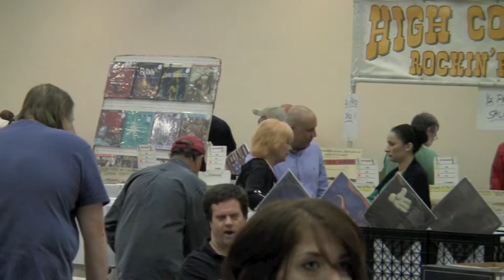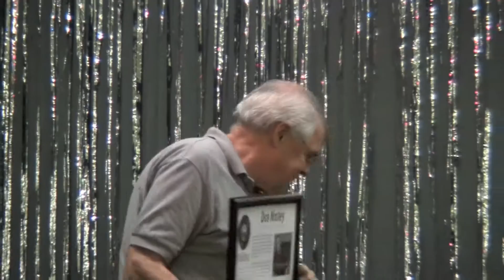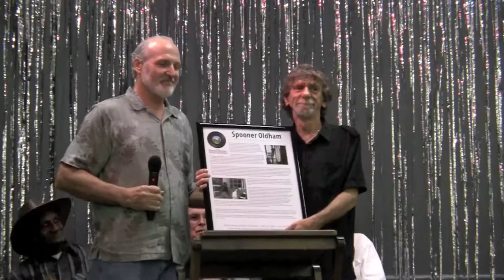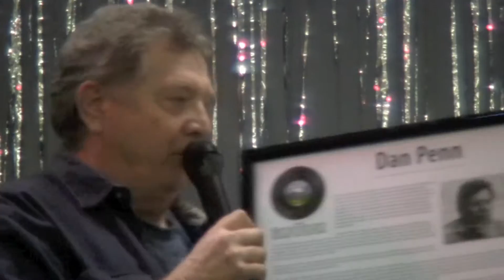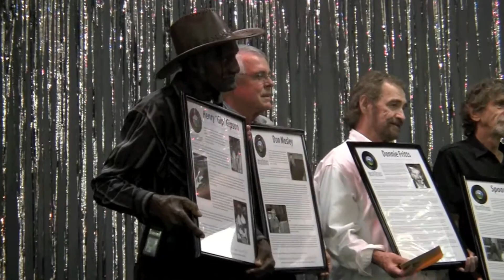Birmingham Record Collectors Show & Hall of Fame Inductions 1080p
Alabama Music Office.com goes to Birmingham, Alabama to attend the Birmingham Record Collectors Show & Hall of Fame Inductions. Those inducted this day was Henry 'Gip' Gipson, Don Mosley, Donnie Fritts, Spooner Oldham and Dan Penn.

Don Mosley - local 60's - 70's DJ and owner of Sound Of Birmingham Recording Studio.

Henry 'Gip' Gipson - Bluesman and owner of Gip's Place in Bessemer.

Donnie Fritts - Muscle Shoals singer/songwriter. Kris Kristofferson's keyboardist for 25+ years.

Dan Penn - Muscle Shoals singer/songwriter. Produced the Box Tops & Sweet Inspirations.

Spooner Oldham - Muscle Shoals singer/songwriter. On much of Aretha Franklin's early LP's. With Neil Young for over 20 years. Member of the Rock & Roll Hall of Fame. He and Dan Penn wrote songs such as 'I'm Your Puppet', 'Cry Like A Baby', and 'Sweet Inspiration".

The Birmingham Record Collectors is a gathering of various people who in 1984 decided to establish a special record club to satisfy their individual tastes. As the name implies, the club found its roots in Birmingham, Alabama, USA and includes international membership. BRC members were exposed to every type of music (and dance) imaginable. The club turns no prospective member away. To be a member a person need only possess the three club precepts which are devotion to:

1. "The collection of music".

2. "The preservation of music".

3. "Lasting friendships".

BRC currently has over 400 members. Chicago, Milwaukee, Philadelphia, Los Angeles, Houston, New Orleans, and Atlanta are home to BRC members. We also have members in Great Britian, Holland, Japan, Austrailia, Germany, and France. We are the largest organization of its type in America.

Members of BRC meet the second Sunday of every month for the main purpose of sharing and discussing music. When possible, we have special guests who either have been or are still active in the music industry in some form or fashion. This includes the recording artists themselves as well as record producers and radio personalities. Some programs are presented by our own members in an area of music they are particularly interested in and who have become experts on the subject. We discuss local talents and labels, record discographies, genres of music, and much more. We choose two meetings a year and designate them as mini-record shows where we have members bring records and CD's to sell/swap/buy and we invite fifty non-members to join us.

To expand our activities, BRC club members travel together occasionally to musical points of interest such as New Orleans, Nashville, Memphis, and Clear Lake, Iowa - and also go on record hunts in other cities and to concerts and shows.

In 1985 the inaugural BRC Record Collectors Show was launched, and continues to grow in size and popularity every year. In addition to our own members as merchants, dealers from well over a dozen states and some from as far away as Great Britain and Germany look forward to our annual event where they buy, sell and deal in records, CDs, memorabilia, tee shirts and many items connected to recorded music. Buyers from France, Japan, and Holland come to the show every year.

In 2001, our own "Hall of Fame" was established and remains an attraction during the final hours of our annual Record Collectors Show. During our Hall of Fame program, we honor people in the music industry from around our area. We want to show our appreciation to these artists and personalities for the music, fun, and memories they gave us. This is our way of letting them know they will always be remembered. Some BRC Hall of Fame inductees include such celebrities as Eddie Kendricks of the Temptations, Harmonica Blues Man Jerry "Boogie" McCain, singer Roscoe Robinson, recording artist and local performer Henry Lovoy, songwriter and recording artist Larry Parker, and bands such as The Tikis, The Premiers, The Distortions and many more.

A monthly newsletter is published to give members updates on current events of the club, provide special articles regarding the music business, and post reminders about upcoming meetings. Over 250 BRC members look forward to the newsletter sent by either email or postal delivery.

The club is a non-profit organization giving donations to area charities such as Toys for Tots, Meals on Wheels, Kid One, and the Jimmie Hale Mission.

Again, The Birmingham Record Collectors was formed to "Preserve the Music" in whatever form the particular member appreciates the most - whether that be vinyl, compact disc, or the rapidly evolving high tech modes. In the end, the byproduct is "Lasting Friendships!"